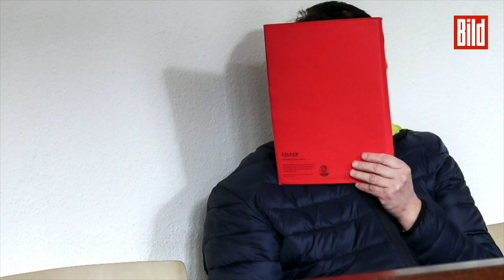Vater zeugte 3 Kinder mit der eigenen Tochter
Ein Fall der Deutschland schockiert. Ein Vater aus Duisburg hat seine eigene Tochter 87 Mal missbraucht und 3 Kinder mit ihr gezeugt. Alle drei Säuglinge sind mit Behinderungen zur Welt gekommen. Jetzt steht er vor Gericht.